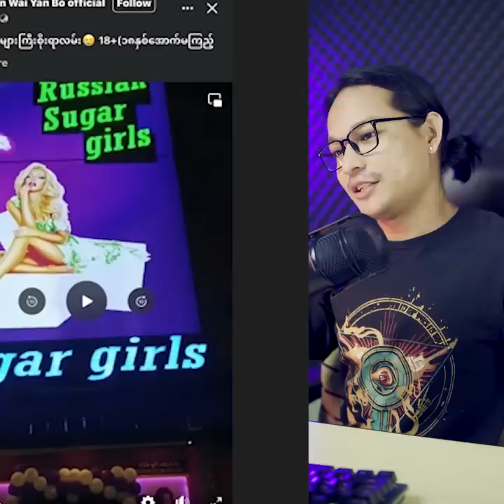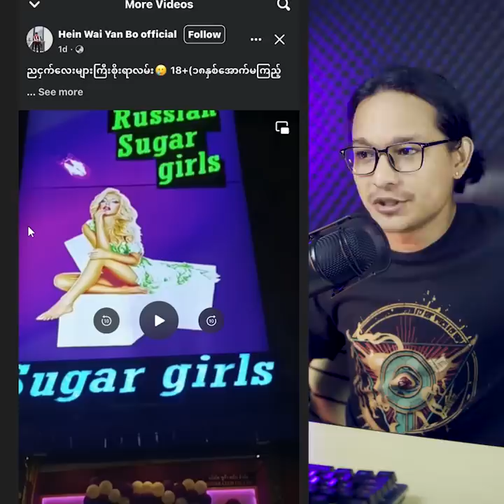ကျွန်တော်ဘာလို့ထိုင်းနိုင်ငံသွားချင်တာလဲ ၊ အောက်လမ်းကသွားလို့ရလား...;D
- ဓါတ်ကြီးများ
- ထိုင်းနိုင်ငံအမှောင်ကမ္ဘာ
- ASMR
- အစမ်းသုံးကဒ်

ဒါပါပဲ တော်သေးပြီ မနက်ဖြန်ညပြန်လာခဲ့ပါဓမ္မမိတ်ဆွေများ (ဘိုင့်)